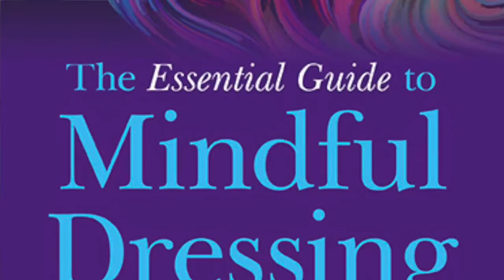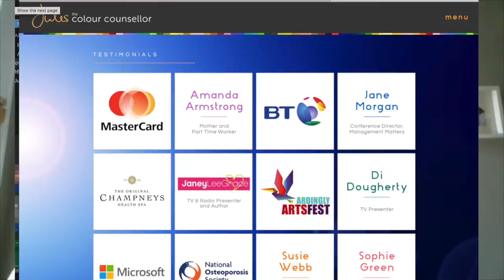Jules Standish - The Power Of Colour To Transform Your Life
As a professional colour consultant and stylist, Jules is passionate about colour and its life changing benefits. She helps women to look younger and more confident and educate people on the effects of black in the ageing process.

Jules works with individuals, ranging from celebrities to housewives and working women. she also presents make over events for charities and organisations and does talks on colour and style for women of all ages and will be doing talks for a well know spa group this autumn.

Events include colour analysis for birthday parties for the 30-60 age group, cosmetics for teenage girls and how to apply them and running small workshops for all ages demonstating how to wear the right colours and styles.

Books by Jules